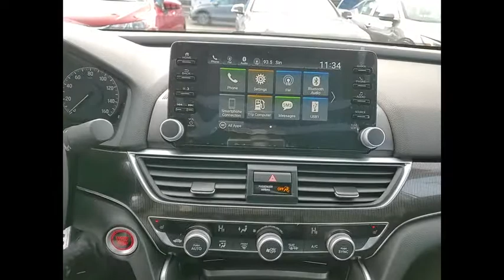2022 Honda Accord Sedan St Charles IL S10112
2022 Honda Accord Sedan Sport SE

2022 Honda Accord Sport Special Edition